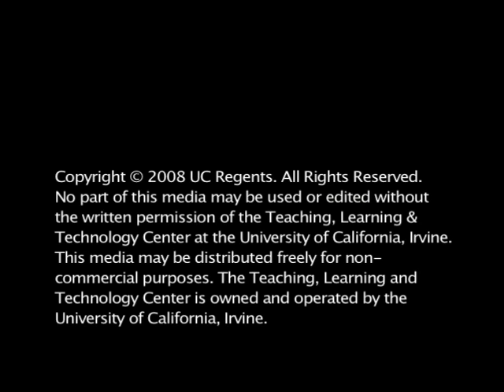Glenn Levine - Teleconfrencing Your Class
The UC Irvine Teaching, Learning, and Technology Center present an interview with Glenn Levine on teleconferencing his class.